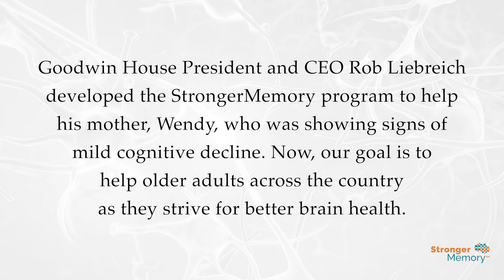Tips for Caregivers & Providers Part 3 | Supporting Someone Doing StrongerMemory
Wendy Liebreich shares tips for supporting someone who is participating in the StrongerMemory program.